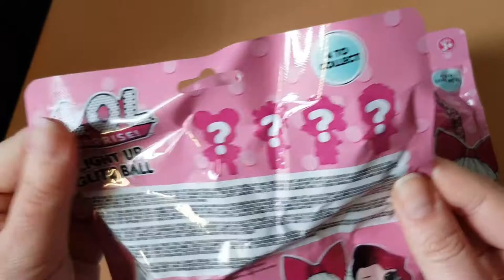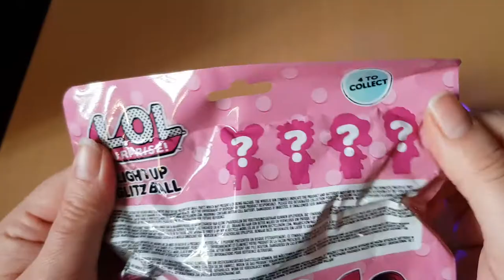Poupée LOL un peu spécial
boosters  de poupée lol  que j'ai acheté chez action
dit moi ce que vous pense de petite balle